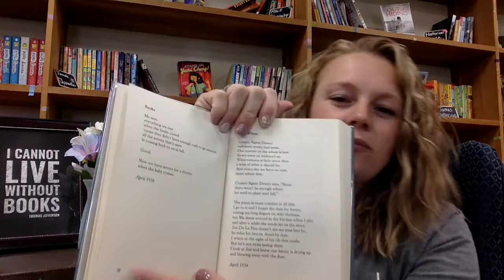First Chapter Friday- Out of the Dust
This week's First Chapter Friday is Out of the Dust by Karen Hesse! This novel, written in verse, is about Billie Jo, a fourteen-year-old girl, living through the dust bowls of Oklahoma. Billi Jo faces a terrible accident scarring her for life, all while trying to live through the devasting dust storms.

Teachers, be sure to check out our Out of the Dust Novel Study BUNDLE

Thanks for choosing Simply Novel! Be sure to FOLLOW Simply Novel for exciting new product announcements, sales, promotions, and more!

Since 2005, Simply Novel (formerly Secondary Solutions) has been creating highly-rated, superior-quality resources for the English Language Arts classroom. As one of the top sellers on TpT since 2006, you can be assured that our products truly deliver on what they promise.